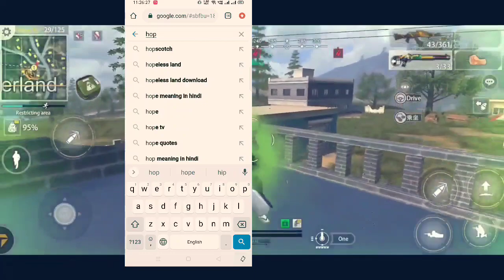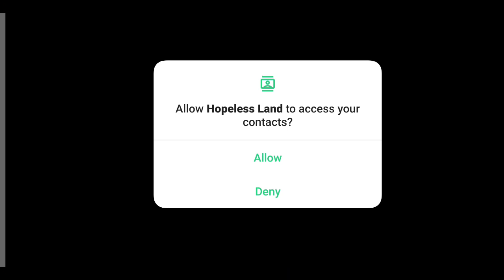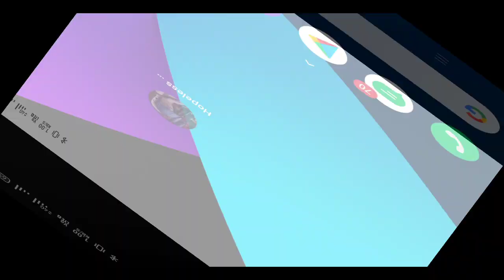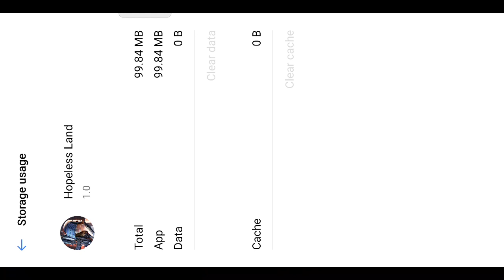Hopeless land 🔥 NEW UPDATE 🔥 FULL EXPLAIN || होपेल्स लैंड न्यू अपडेट कब आयेगा || ByBy Enemy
Good ☺️ News || Hopeless land Return || New Name होपलेस लैंड वापस आ गया ⟨⟨ by by enemy⟩⟩

Hopeless land live
Hopeless land video
# Hopelesslandvidei
Hopeless land Gameplay

Join Troop ✴️ ByBy

  Keep Supporting 🙏❤️